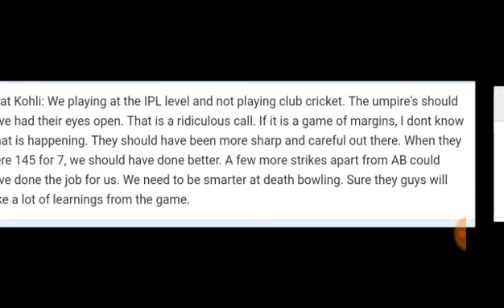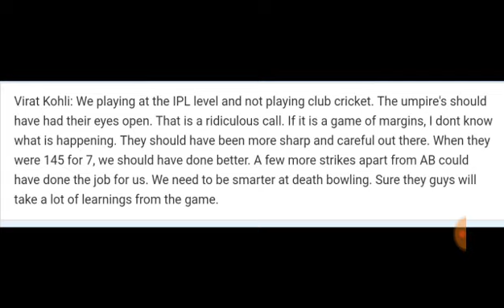See what Virat Kohli said after the wrong decision by the umpire - 12th IPL 2012, RCB vs MI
It was the last ball of last over. The ball was in the hand of Lasith Malinga. RCB needed 7 run in 1 ball. Lasith Malinga delivered the ball and players took 1 run. But it was a no ball. Umpire didn't give it no ball because he couldn't see his foot which was overstepped. It was completely a wrong decision by Umpire and RCB lost the match.
Kohli was completely unsatisfied with umpire's decision and he was red faced. when the announcer asked him to speak, the first point Kohli made was on the wrong decision by the umpire.